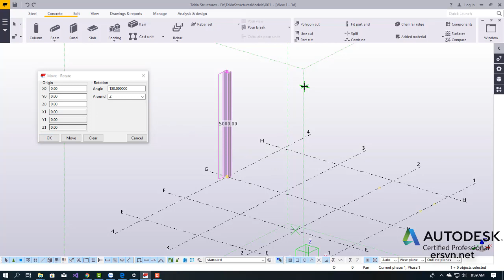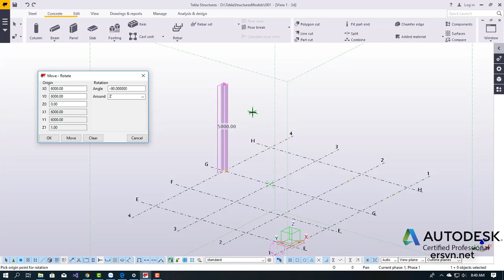Hướng dẫn sử dụng Tekla | Model | Bài 14: Move Special - Rotate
Tên tài khoản: Phạm Tuấn Minh
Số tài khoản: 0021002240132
Chi nhánh: Hà Thành

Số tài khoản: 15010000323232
Chi nhánh: Bắc Hà Nội